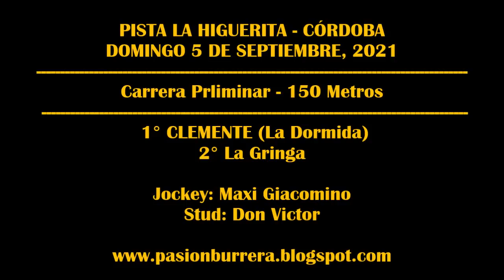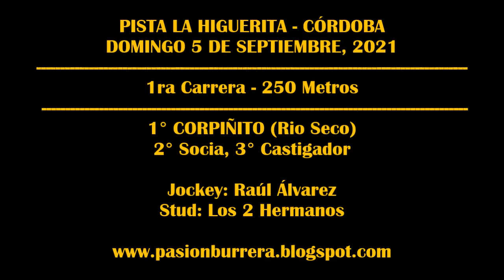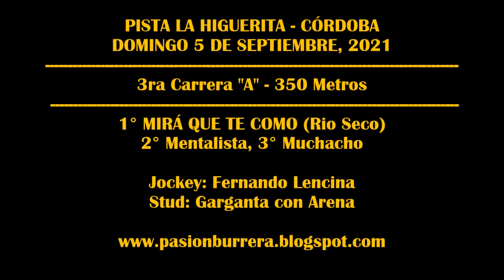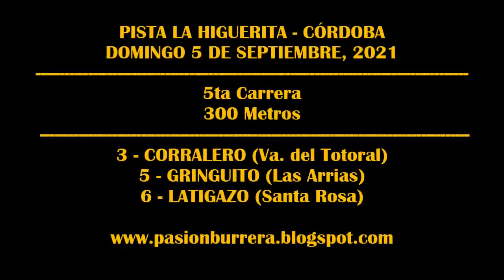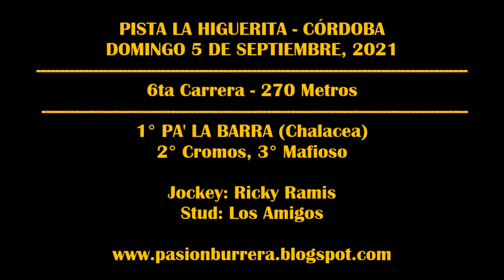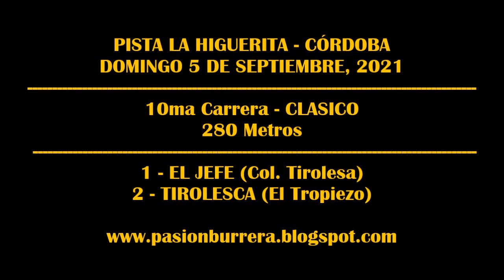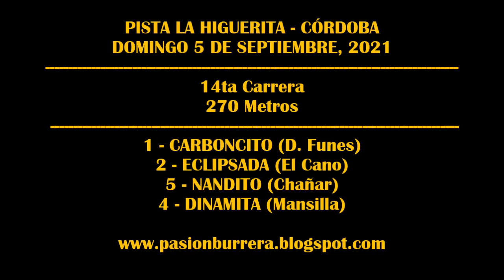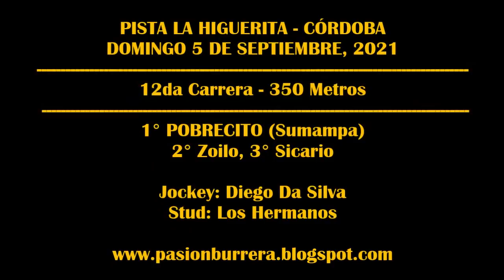REUNION PISTA LA HIGUERITA - CORDOBA (05-09-2021)